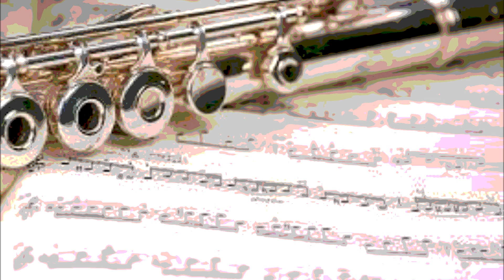3237 The Beach Cello Real Book